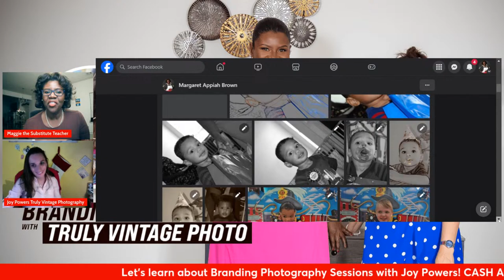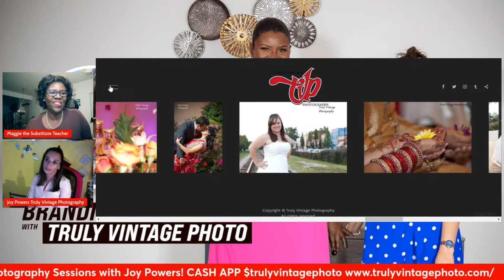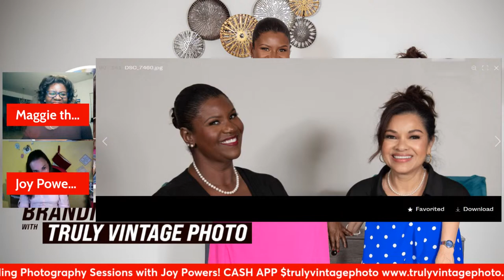Branding Session with Truly Vintage Photography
Join me with another family photographer, Joy, to learn about what a good branding session is!